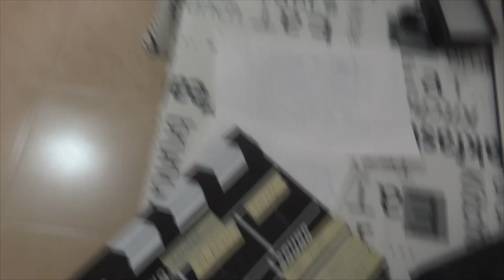MAKING OF - "Insisto."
Tras varios días de rodaje, ha sido fascinante la experiencia que hemos obtenido con este cortometraje. Aquí os dejamos el Making of de más que un equipo, es una familia que se dedica a crear cortometrajes lo más perfectos que puedan para haceros disfrutar del mensaje que queremos transmitir!